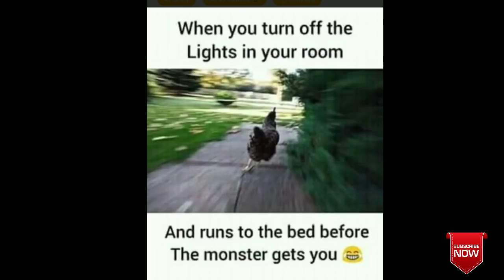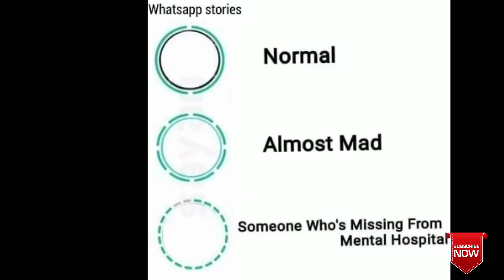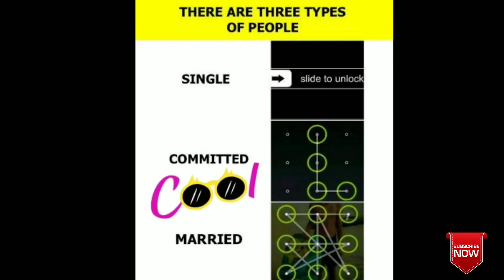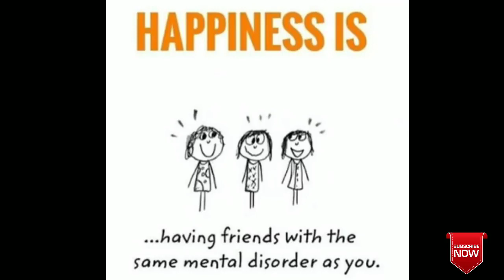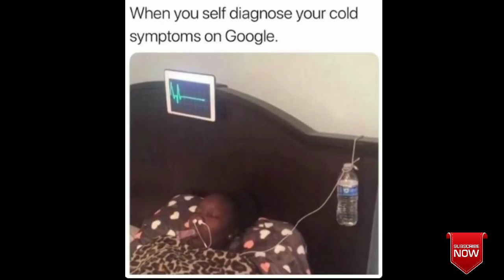Only Legends Will Find It Funny 😂😂😂 If you laugh you lose ,😁😁😁 Funny video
Note:-In this video no one image  owned by me
Any thing related to you
Comment on the comment section I will remove it

Please Don't Flag My Videos